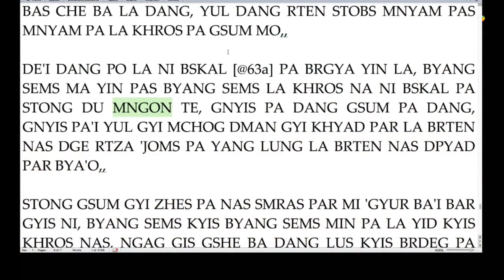Shining: The Third Chapter of Je Tsongkapa’s Greatest Classic on Emptiness, Part 3 (English)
Geshe Michael teaching from his new translation of Je Tsongkapa’s Illumination of the True Thought — one of the greatest books ever written on emptiness. The subject of these three classes is the presentation of the perfection of patience, as it's found in the explanation of the third bodhisattva level, known as “Shining”.

Je Tsongkapa's Illumination of the True Thought is one of the greatest presentations of emptiness in history. This work in turn is an explanation of Entering the Middle Way, by Master Chandrakirti, who lived during the seventh century and was commenting himself upon the 3rd‐century author Arya Nagarjuna, whose Root Text on the Wisdom of the Middle Way is considered the greatest commentary of all time upon the emptiness teachings of the Buddha himself.

Geshe Michael has said that in his opinion these are the greatest books about emptiness that have ever been written, and to have an opportunity to go through these books in an authentic way is extremely rare. Just to be able to hear them is unbelievably rare. It took him eight years in the monastery to learn these texts, after 2 years everyone else in the class dropped out and Geshe Michael was the only student left.